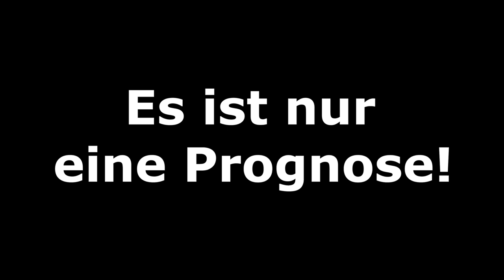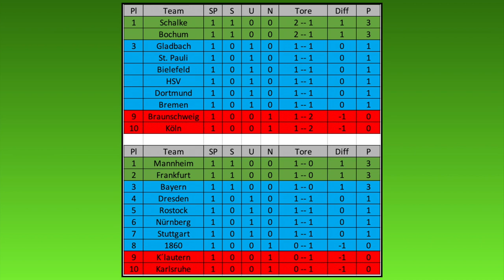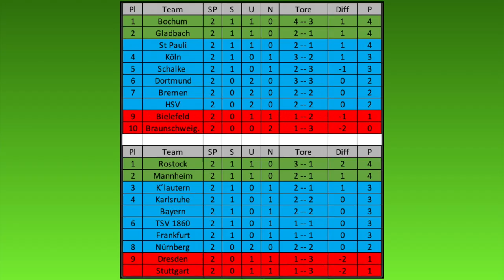FIFA 20: Fantasy Bundesliga - Spieltag 2 l Deutsch [FULL HD]